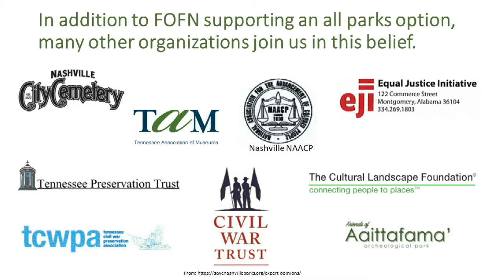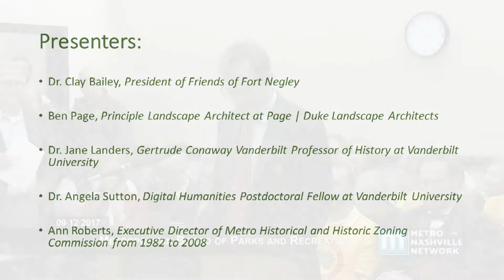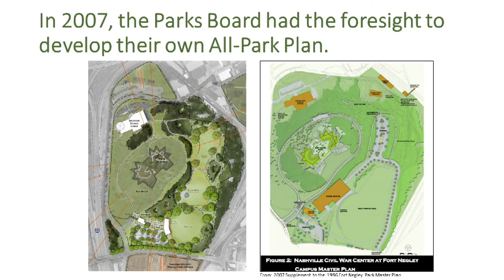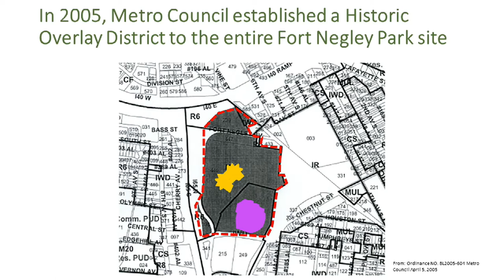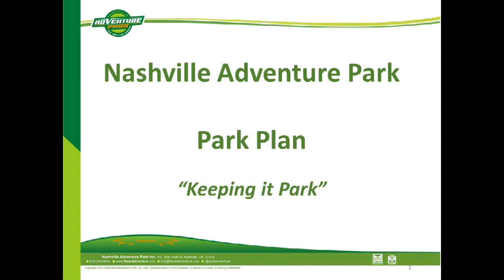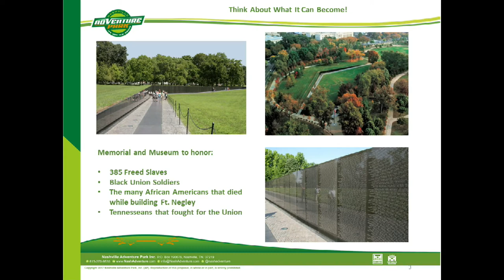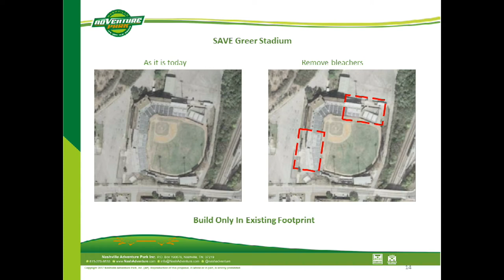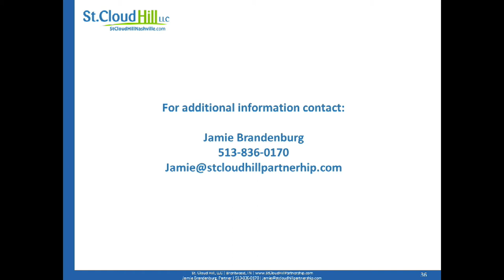09/12/17 Metro Parks and Recreation Meeting